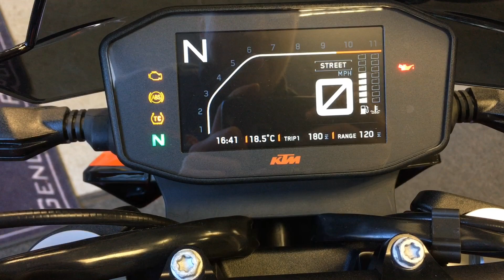2018 KTM 790 Duke - The Scalpel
A very low mileage 790 Scalpel has landed and is in
pristine condition. Now is a great time to own the orange
monter with the turn of great weather that we have been having.

799cc, LC8 parallel twin, orange, 1 previous owner, ABS,
traction control, riding modes, "Supermoto" mode, WP front
and rear suspension, LED lights, adjustable levers and
handlebar, TFT display, up/down quickshifter, smoked
flyscreen, tank protector, tail tidy fitted, remaining
Manufacturers warranty until November 2020, £7650.00.

on this vehicle.